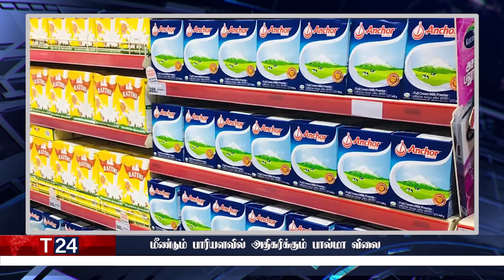காலை நேர பிரதான செய்திகள் | 19.03.2022 | Today Sri Lanka Tamil News | T24.News - Main Tamil News.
-தனியார் பேருந்து சேவைகள் தொடர்பில் வெளியிடப்பட்டுள்ள அறிவிப்பு
-கொழும்பு துறைமுகத்தில் தவம் கிடக்கும் எரிபொருள் கப்பல்
-இன்றைய வானிலை அறிவித்தல்
-தண்ணீர் கட்டணமும் உயர்கிறது
-மீண்டும் பாரியளவில் அதிகரிக்கும் பால்மா விலை
-கோட்டாபய பதவி விலகினால் அடுத்து என்ன நடக்கும்